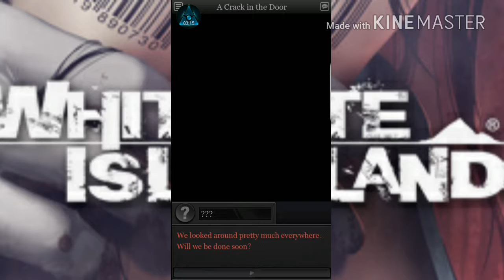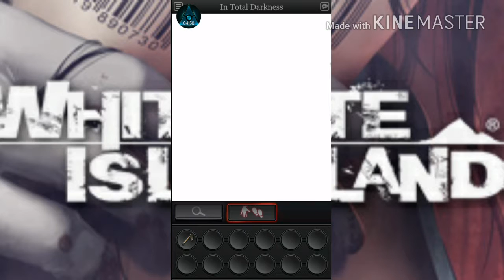I gotta get off this island | white island season 1 prologue part 1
join us as we try to leave a haunted island with murder, dead bodies everywhere, and a secret group behind the whole problem of the island. how did we end up here? what happened to us? why are they doing this? only time will tell. thanks for watching amigos and if you have any suggestions for other games for me to play let me know in the comments section.